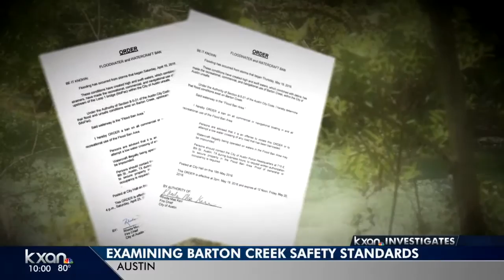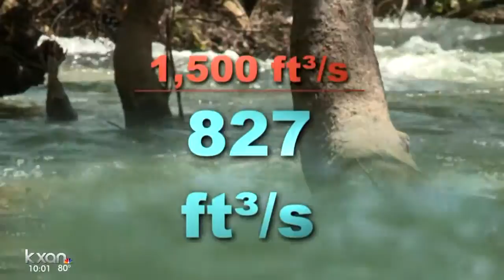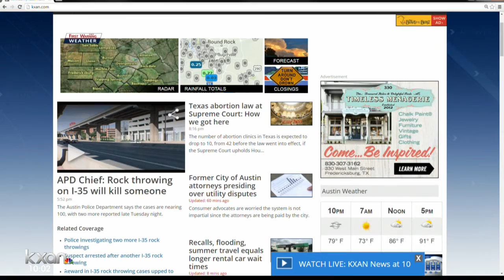Barton Creek proves dangerous even when it's open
Two people died in the creek when no water ban was in place.